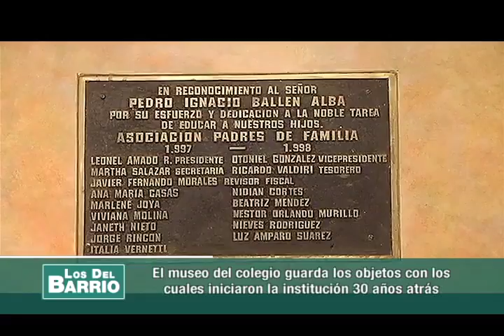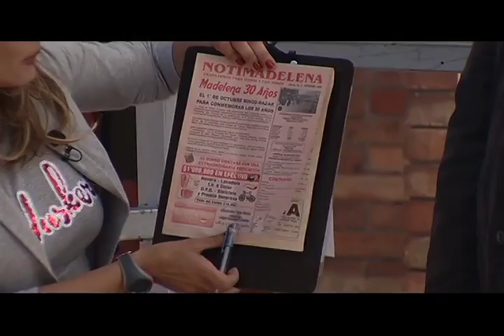LOS DEL BARRIO en Madelena- Parte 2